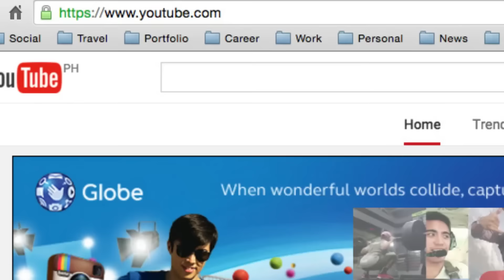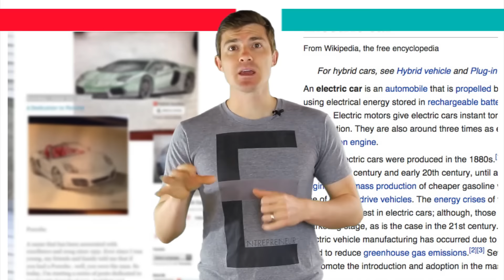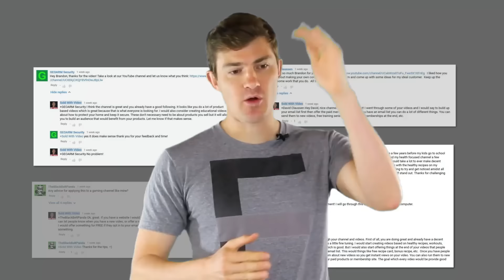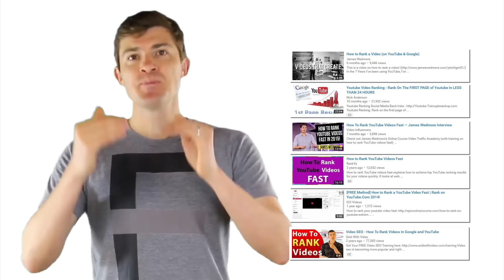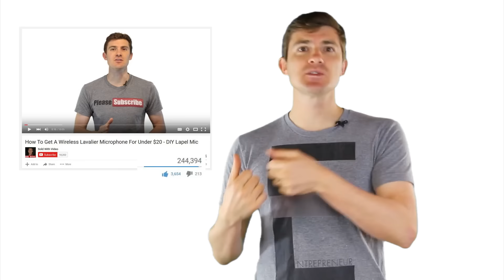YouTube SEO - How To Rank YouTube Videos [Top 3 Factors]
Learn how to Rank Videos and Use YouTube to Grow Your Business

One of the best ways to get more views on YouTube and grow your channel is to optimize your video. This is called Video SEO or YouTube SEO. Basically, you are getting your video to come up higher in the search results for popular keywords and topics.

When this happens you start getting a lot more views because you are getting found by people looking for videos on certain topics. The best part is that this happens on a daily basis meaning you will be getting your videos seen every single day by new viewers over and over.

The best place to start is to use the Google Keyword Planner Tool to get some research on popular topics. Once you do that, you will have a big list of videos to create.

Then make sure you use it in the title of your video. You should also include it in your tags. You need to write a 200-400 word description using your keywords as well.

But the most important 3 factors will be:

1) Using your keyword in your title which you can see here: 1:07 YouTube tells us they give more weight to what you use in your title and if you don't use it it will be a pretty difficult to rank your videos.

2) Be sure you always build a channel of authority. This is the most important part of YouTube SEO! You can see it here: 2:14 YouTube and Google just want the best results coming up in their search engines and they know authority sites and channels give the best content. That is why they are authorities. So focus more time on building a channel of authority!

3) Creating the right video for the search term people are looking for, which you can see here: 5:48 This allows you to prove to Google and YouTube you are the best search result and they will give you more exposure.